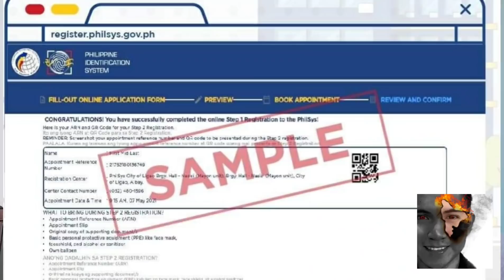ATTENTION ALL SENIOR CITIZEN & FAMILIES! IMPORTANTENG DAPAT MONG MALAMAN DI MUNA KAILANGAN LUMABAS!